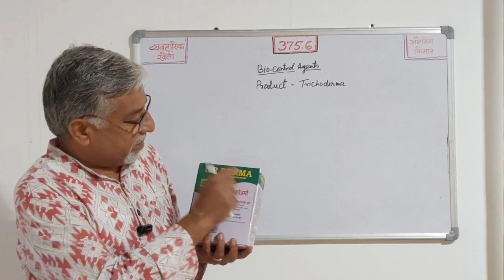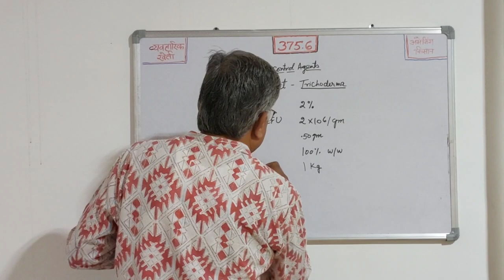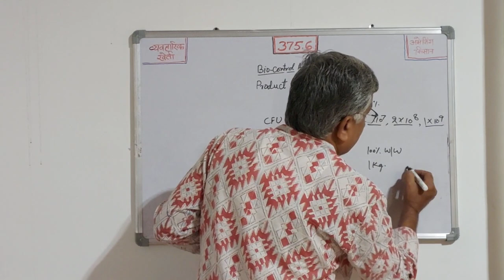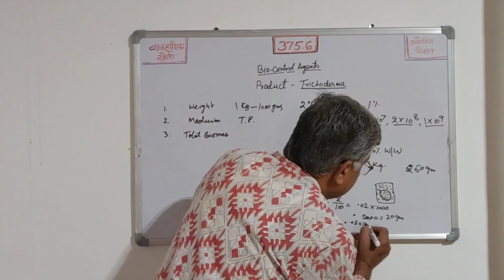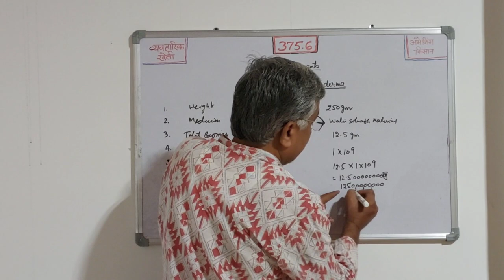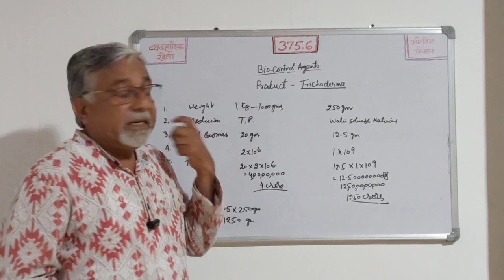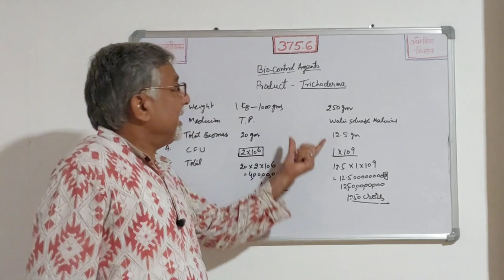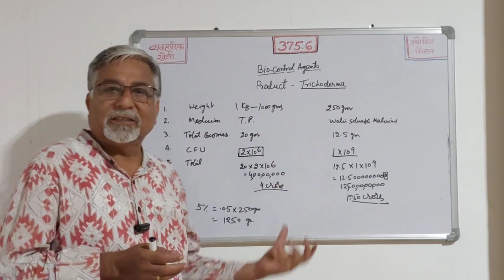375.6 Trichoderma - किस कंपनी का प्रोडक्ट आपके लिए अधिक फायदेमंद? Our analysis and results.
वीडियो के बारे में और जानकारी:-